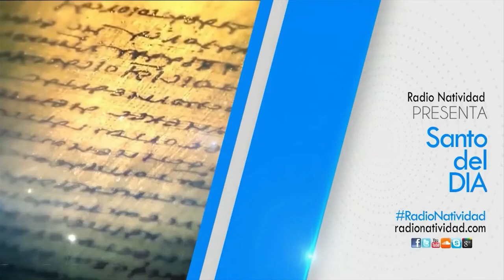SANTO DEL DÍA | Jueves, 30/06/2022 Fr. Juan Duque, odm